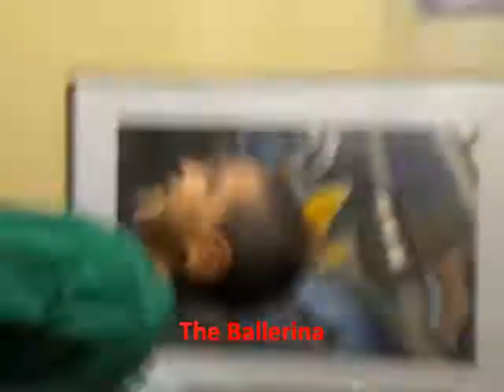Epic Dancing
The iDk Show